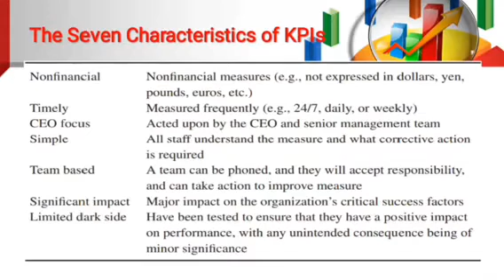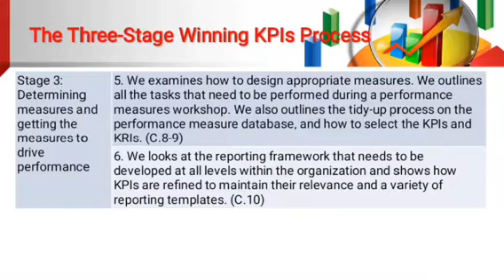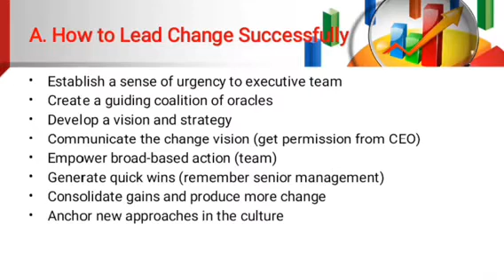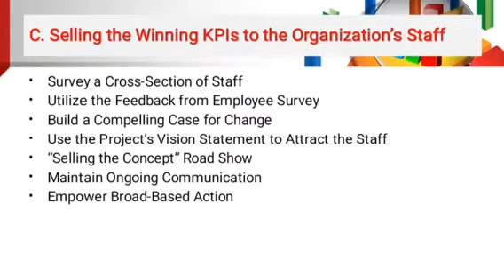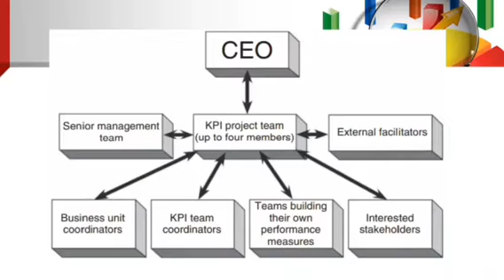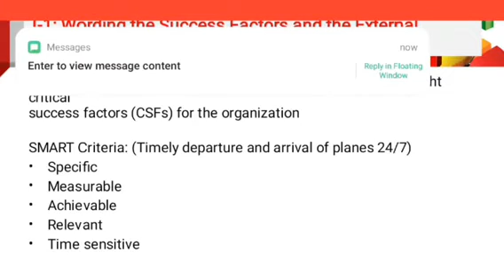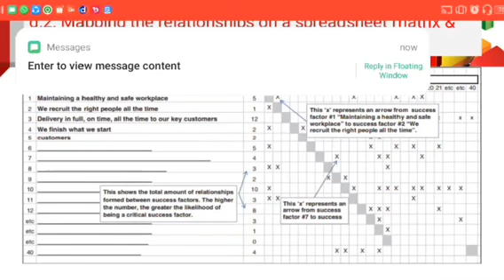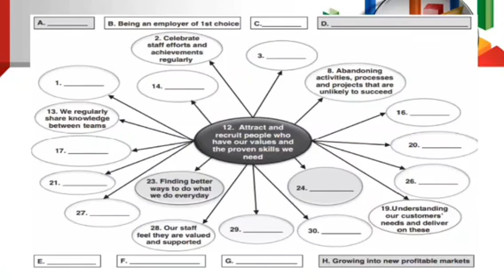Pengukuran Kinerja_Critical Success Factors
Video berisi kuliah pengukuran kinerja dengan materi the winning KPI tahap pertama fokus pada Critical Success Factors